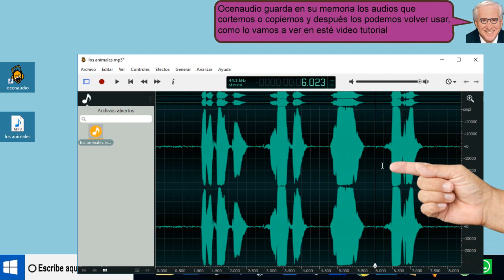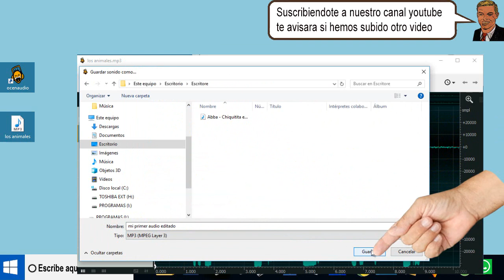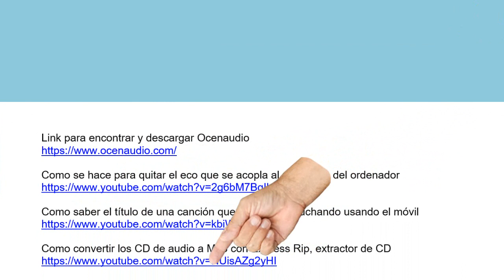Para que sirve Ocenaudio - fácil 2019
Yotuberos Ocenaudio sirve para cortar copiar o pegar cualquier formato de audio, hemos encontrado Ocenaudio
Ahora vamos a realizar un ejemplo práctico usando este trozo de audio que corresponde a los animales
Para poner este audio dentro de Ocenaudio, lo arrastramos y aparece en esta ventana